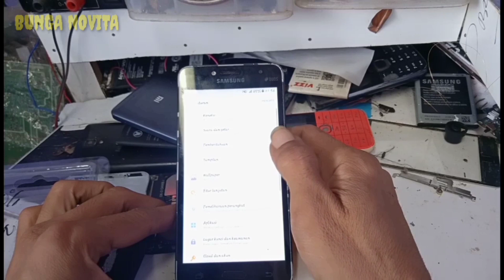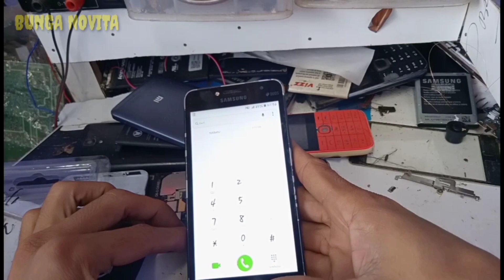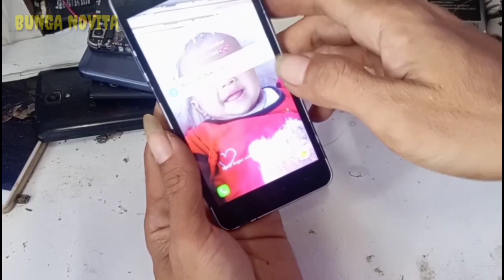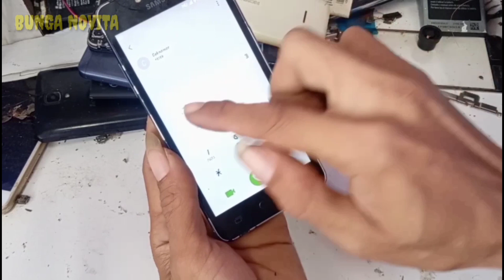Problem Hp Samsung J2 prime tidak ada sinyal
Trik mengatasi hp Samsung J2 prime yang tidak muncul sinyal,cara ini sangat mudah dan gampang. untuk lebih jelasnya silahkan tonton video ini sampai selesai...